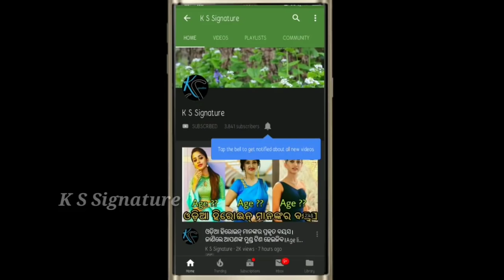Odia Film actor Divya how to spend time in mother-in-law house ।।